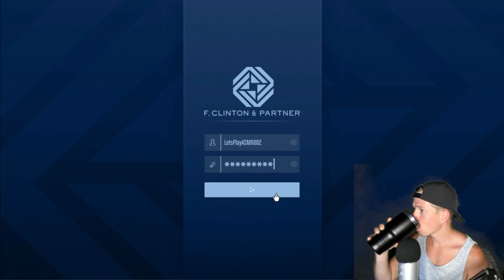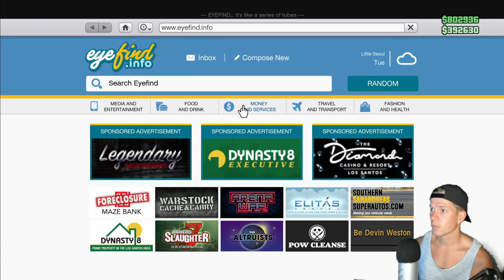ASMR Gaming: GTA V | Relaxing Online Missions! - Gum Chewing & Whispering